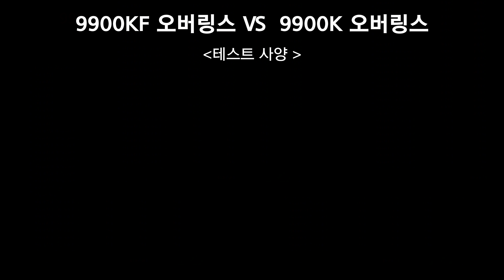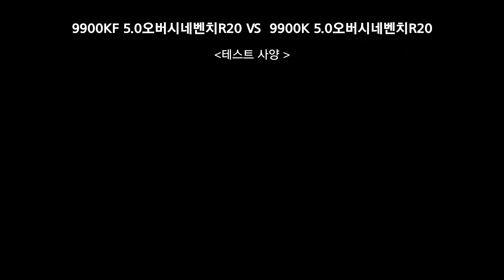9900KF vs 9900K 링스 온도테스트및 Cinebench R20 TEST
왜나올까요?!
5.0GHz O.C 테스트 사양
CPU: Intel i9-9900KF(샘플) (피씨디렉트)
5.0GHz O.C  전압1.33v
RAM: TeamGroup DDR4 16G PC4-25600 CL16 T-Force RGB(8GBx2)
3200MHz XMP
M/B: GIGABYTE Z390 AORUS MASTER (피씨디렉트)
SSD: SamSung 970 EVO M.2 250GB
POWER: Seasonic FOCUS SSR-750FX Gold
Windows Build: 1809(OS Build 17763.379)
BIOS Ver.: F8e
테스트 프로그램
LinX v0.9.3 노레거시 10회 RAM 16GB TEST
CPUZ-x64
HWiNFO64
CPUID HWMonitor
Cinebench R20
테스트 환경
실내온도 28℃
오픈 프레임 테스트

순정 테스트 사양
BIOS Ver.: F8e
테스트 프로그램
CPUZ-x64
HWiNFO64
CPUID HWMonitor
Cinebench R20
테스트 환경
실내온도 28℃

5.0GHz O.C 테스트 사양
CPU: Intel i9-9900K(정품) (피씨디렉트)
5.0GHz O.C  전압1.35v
3200MHz XMP
BIOS Ver.: F8e
테스트 프로그램
CPUZ-x64
HWiNFO64
CPUID HWMonitor
Cinebench R20
테스트 환경
실내온도 28℃

테스트 사양
BIOS Ver.: F8e
테스트 프로그램
CPUZ-x64
HWiNFO64
CPUID HWMonitor
Cinebench R20
테스트 환경
실내온도 28℃

*음원/Song : CRED1X - Get It